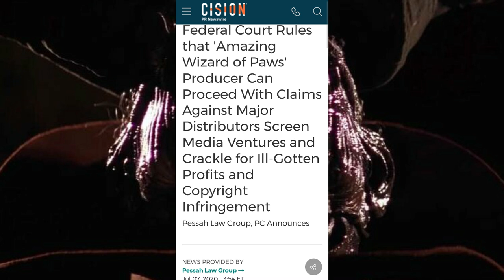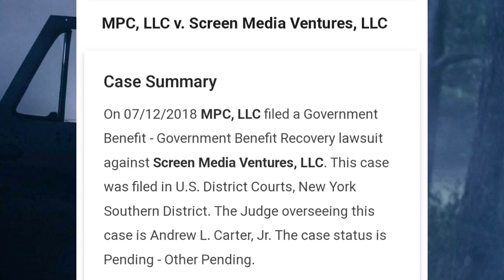Jeepers Creepers 4 | The Creeper Rebirth Impacted By Recent Lawsuit ?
Jeepers Creepers 4 has been lacking in the marketing quality. Legal trouble may be the biggest reason why. Screen Media has a history of copyright lawsuits and they are actively involved in one right now. Jeepers Creepers: Reborn may be a decent film, but Screen Media might be the wrong distributor for this franchise to find new life. It seems that they are looking for a cash grab like many people expected, and that's my belief now due to the legal trials Screen Media is constantly involved in. The Creeper's return is probably going to still take place this year.

Art By: Tom Mandrake